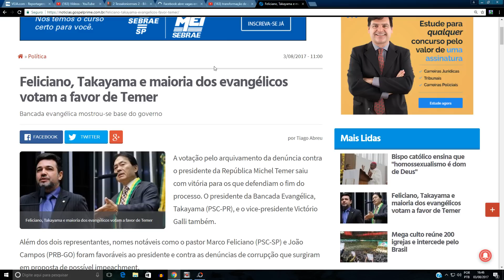Feliciano DECEPCIONOU !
Assim diz o Senhor: Maldito o homem que confia no homem, e faz da carne o seu braço, e aparta o seu coração do Senhor!
Jeremias 17:5